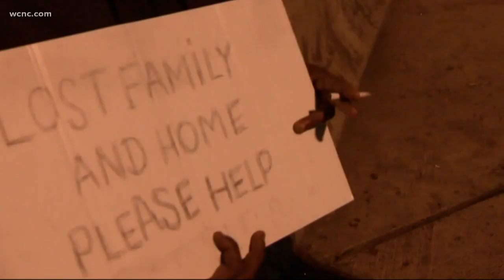Cracking down on aggressive panhandlers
Police say a panhandler in one North Carolina city harassed a man walking down the street and demanded money from him.